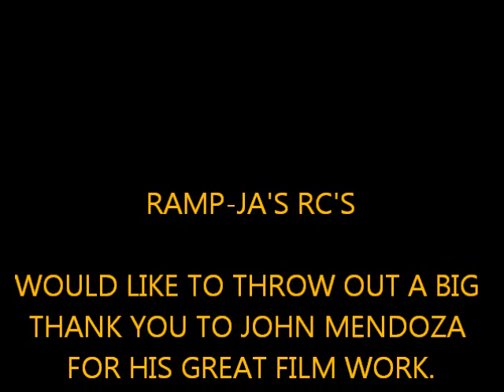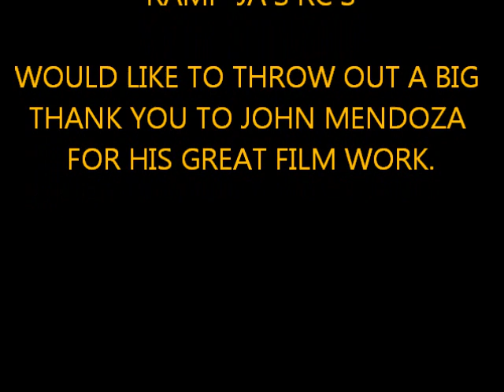RUNNING MY MAXSTONE 8 WITHOUT FOAM IN TIRES